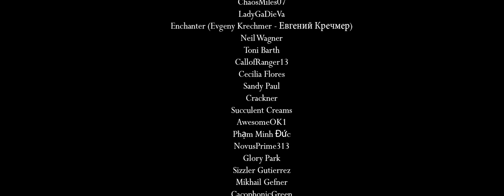Dark Beast Ganon - Instrumental Mix Cover (The Legend of Zelda: Breath of the Wild)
Time to resume my schedule with a Zelda cover!